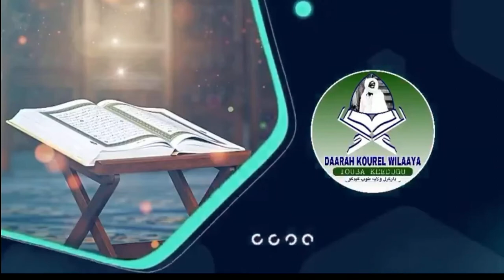Xutba Sëriñ Ahmadu Rafaahi Mbàkke Àjjuma le 25/02/2022